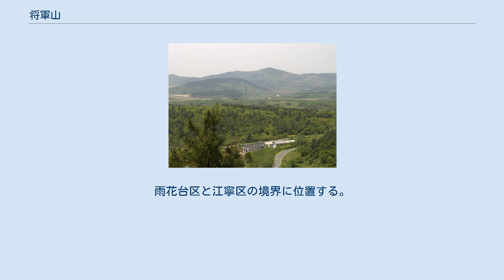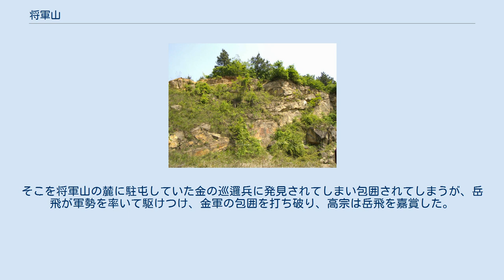将軍山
将軍山（しょうぐんさん）は、中華人民共和国江蘇省南京市郊外、中華門南方約13kmのところに位置している丘陵地帯。
雨花台区と江寧区の境界に位置する。
 1130年（建炎4年）に金が建康を占領した際に、南宋の武将岳飛が牛首山一帯に布陣、金軍を破り建康を奪回した地であり、それ以降将軍山と称されるようになった。
 岳飛に関する史跡が多く残され、1992年3月には「抗金故塁」の名称で南京市文物保護単位に指定されている。
現在は公園として整備され、園内には「金陵第一景」また「南京九寨溝」と称される池林が位置し、多数の観光客が訪れている。
国家AAA級風景名勝区にも指定されている。
 臥龍崖 南宋皇帝である高宗に関する伝承が残されている。
1130年（建炎4年）、高宗が将軍山に避難した際に、崖の巨石に横たわって雲に覆われる月を眺め、金に捕虜とされている父（徽宗）と兄（欽宗）を思っていた。
そこを将軍山の麓に駐屯していた金の巡邏兵に発見されてしまい包囲されてしまうが、岳飛が軍勢を率いて駆けつけ、金軍の包囲を打ち破り、高宗は岳飛を嘉賞した。
この伝承により、この崖は臥龍崖と呼ばれるようになった。
後に清の乾隆帝が南巡の際にこの地を訪れている。
 30元（2004年現在）